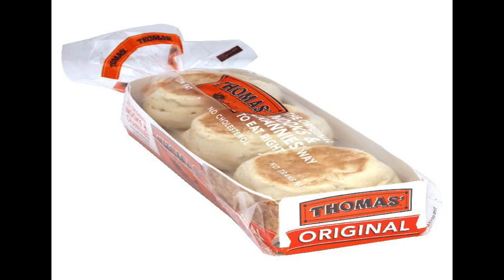A CHRISTMAS CAROL